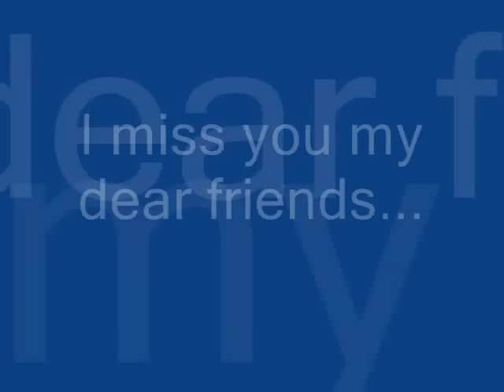Royal Mech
Royal mech on tour... cucek 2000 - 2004 batch.. i miss u all my friends...